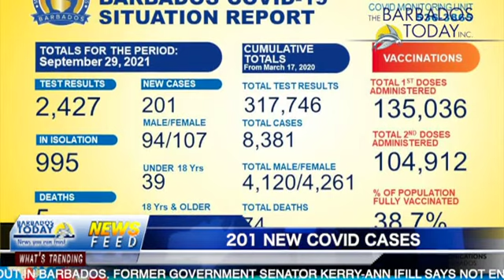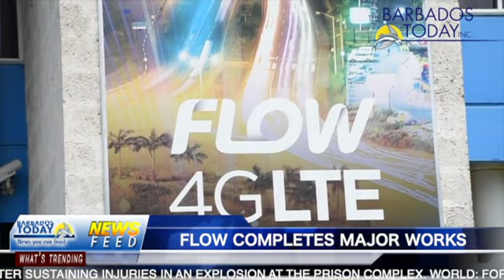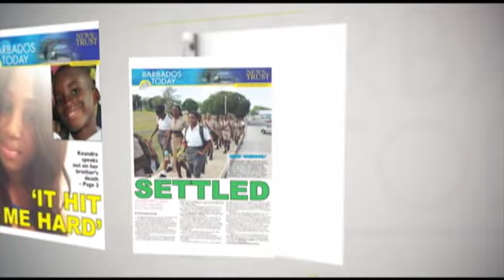BARBADOS TODAY EVENING UPDATE - September 30, 2021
COVID-19 related deaths mount in Barbados.
201 new coronavirus infections recorded today.